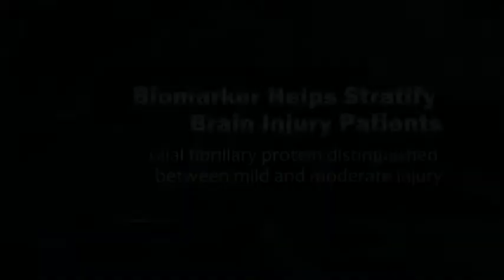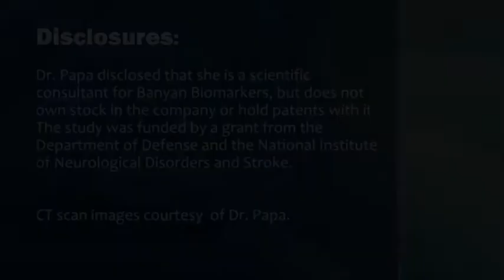Biomarker May Stratify TBI Patients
The biomarker glial fibrillary acidic protein accurately distinguished between mild and moderate traumatic brain injury, between mild traumatic injury patients and controls, and between patients with and without intracranial lesions on CT in a prospective cohort study of emergency department patients with head injuries, Dr. Linda Papa says.